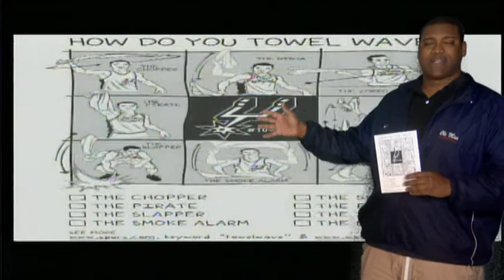Towel Waving 101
How to wave your towel you are out supporting your SAN ANTONIO SPURS!!!